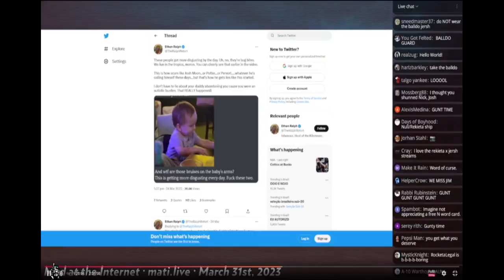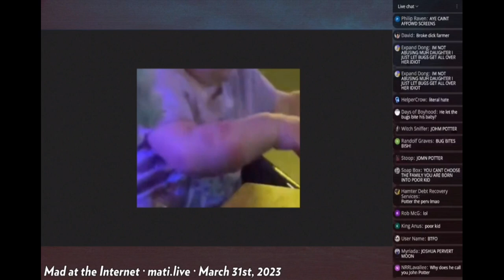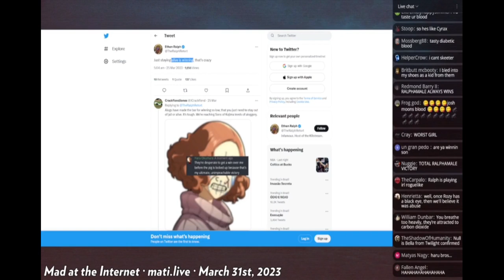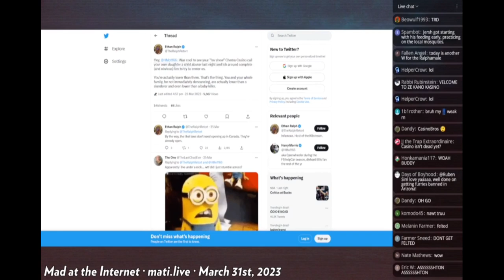Cozy Rosy Abuse Allegations